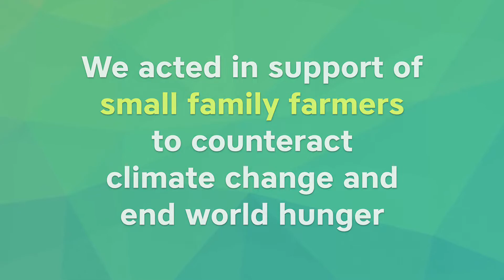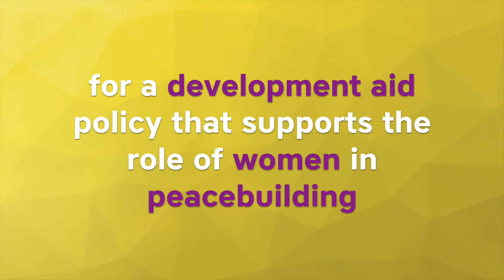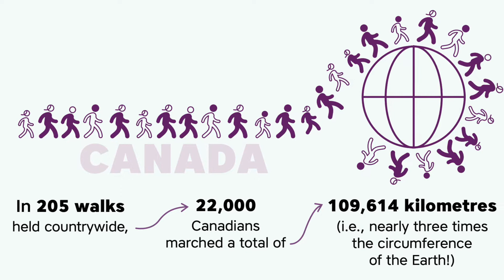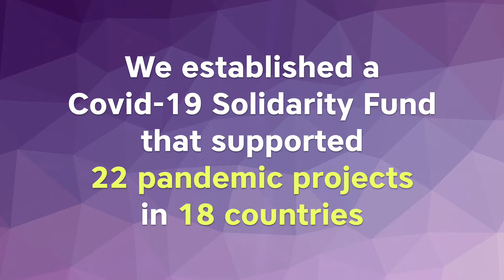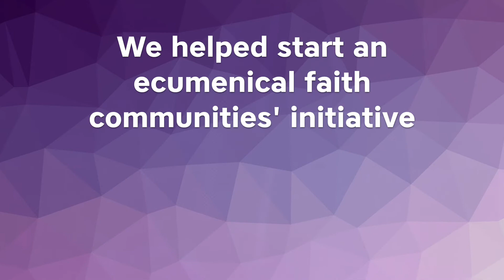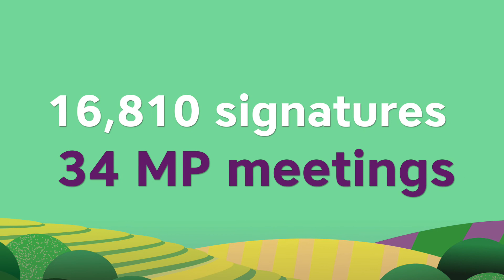Campaign highlights from 2015 to 2022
Presented at the Orientation Assembly 2022, this video revisits our education, action and fundraising campaigns from 2015 to 2022.